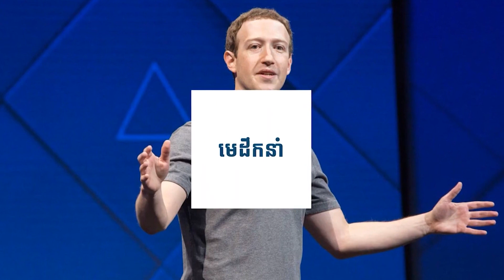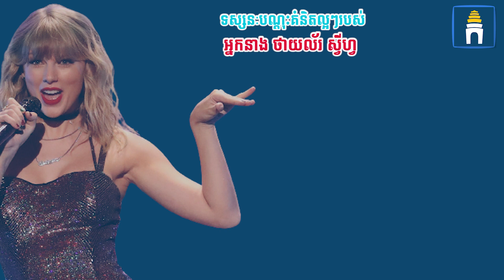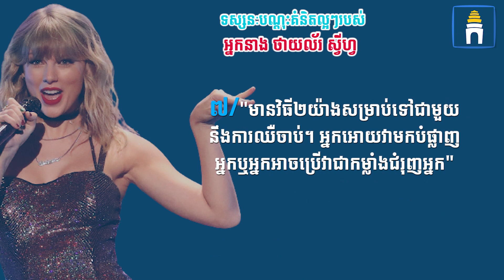អ្នកនាង ថាយល័រ ស្វីហ្វ សម្រេចក្តីតាមបំណងជាកំពូលតារាចម្រៀងលំដាប់ពិភពលោក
លោកអ្នកអាចក្លាយជាអ្នកគាំទ្រកម្មវិធីវីដេអូ “កំពូលមនុស្ស” តាមរយៈការរួមវិភាគទានចាប់ពី១ដុល្លារឡើងទៅ។ សូមលោកអ្នកបញ្ជូនទៅកាន់គណនី ABA លេខ 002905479 ។
អ្នកនាង ថាយល័រ ស្វីហ្វ (Taylor Swift) ជាតារាចម្រៀងនិងអ្នកនិពន្ធបទចម្រៀងដ៏ល្បីឈ្មោះជនជាតិអាមេរិក។ នាងចាប់ផ្តើមសាងកេរ្តិ៍ឈ្មោះតាំងពីអាយុ១៦ឆ្នាំរហូតក្លាយជាតារាចម្រៀងដ៏កំពូលមួយរូបក្នុងពិភពលោក។